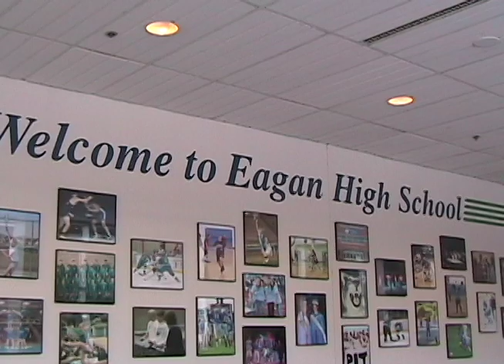Nerd Video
Don't be a bully!